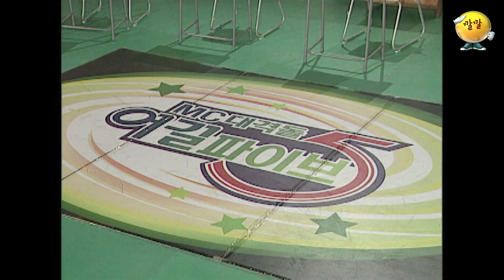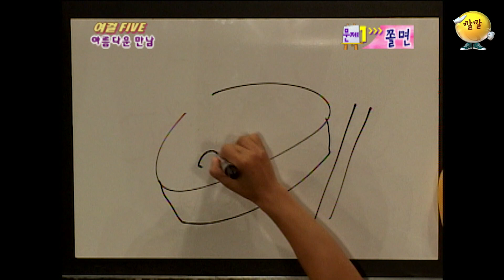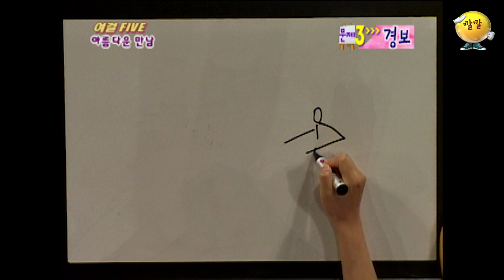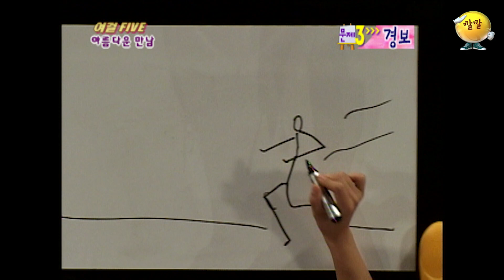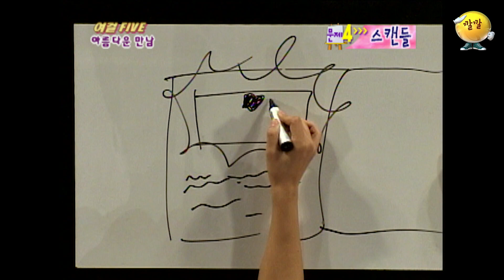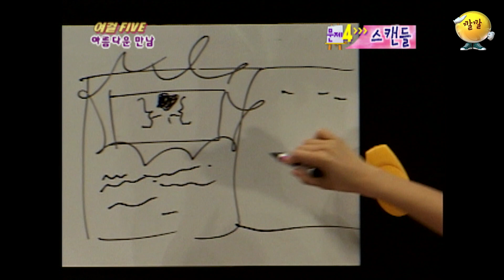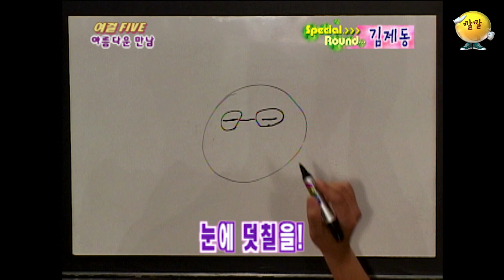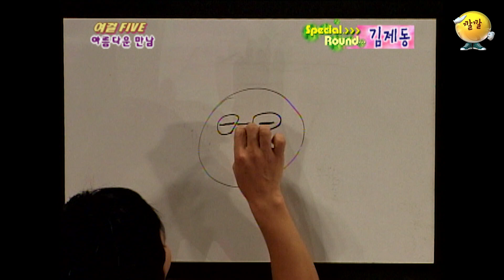[여걸파이브 ＃11] 현실부정.mp4 | KBS 040613 방송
❤️오늘의 게스트 : 김제동